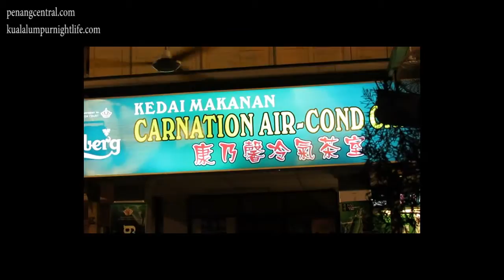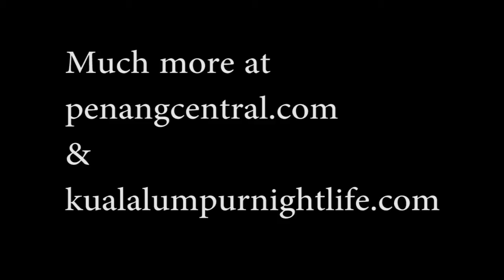Patong Go-Go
Go-Go dancer at Patong Bangla Road, this is high performance with the fastest butt on the planet, have a look:
This is really amazing, anyway it's something to laugh, at least. This performance is in the tiger bar a place with a great decoration and pretty girls at Bangla Road Patong.